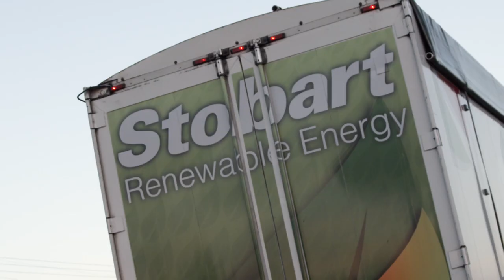Stobart Wood Fuel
Stobart Wood fuel is the leading supplier of Biomass products in the UK and Ireland.

Its role is to provide a robust & sustainable fuel supply to fulfil the demand created by the government backed renewable heat incentive RHI.

A scheme that provides long term financial support to encourage I & C businesses to install highly efficient biomass technology instead of oil or gas powered boilers.